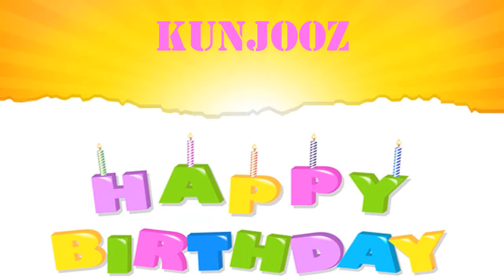Kunjooz wishes Mensajes